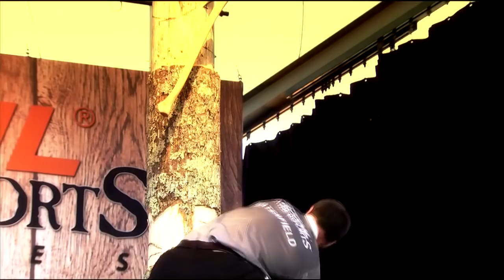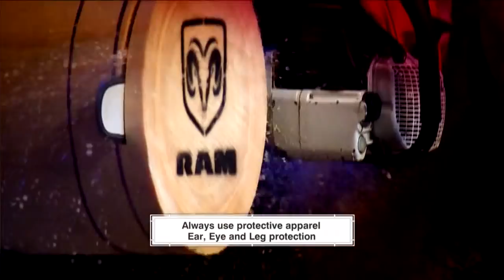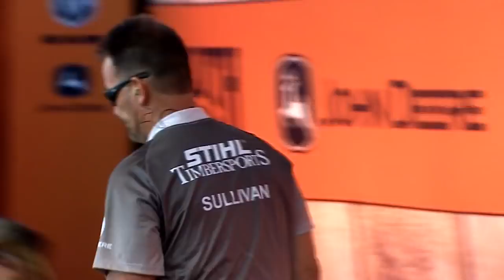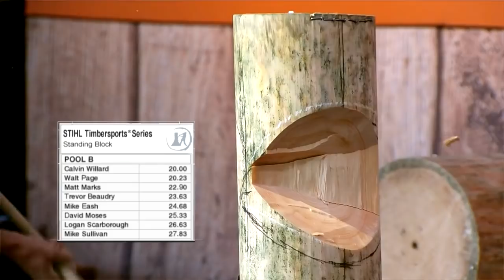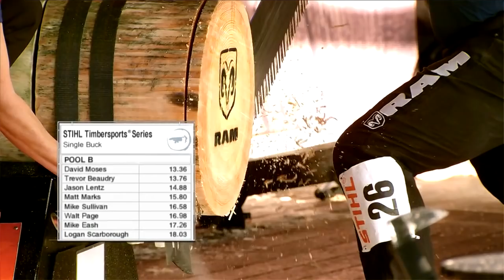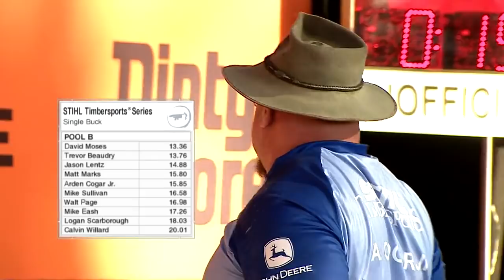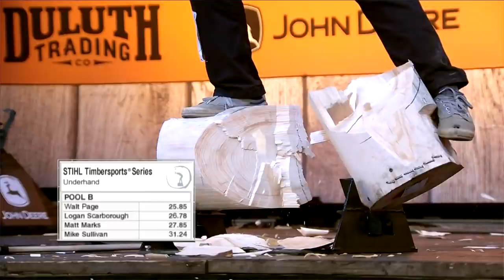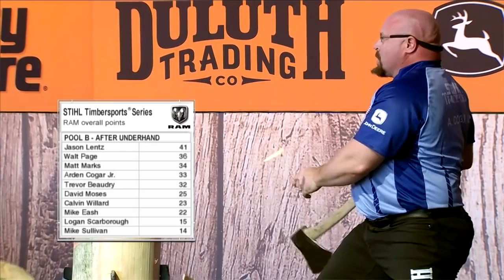STIHL TIMBERSPORTS® U.S. Championship 2017 - Part 2